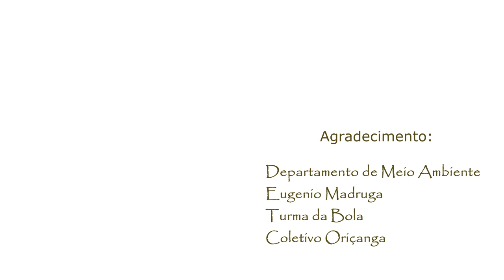Dia da Terra em Estiva Gerbi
Abril 2018

Agradecimento ao Departamento de Meio Ambiente de Estiva Gerbi